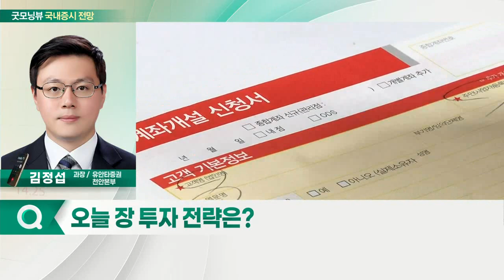글로벌 증시 혼란 지속... 오늘 증시 '보합' 출발 전망_국내 증시 출발 전망 (20220127)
- 글로벌 증시 혼란 지속
- 변동성 큰 美 증시… 하락 vs 조정
- 우크라이나發 미-러 분쟁 주목
- 국내 경제 상황 불안정
- 증시 하락에 개인투자자 혼돈

- 1월 美 FOMC 결과 발표
- 대안으로 떠오른 '지수형 ETF'
- 게임업종 반등 주도
- 주식 포트폴리오 리밸런싱 필요